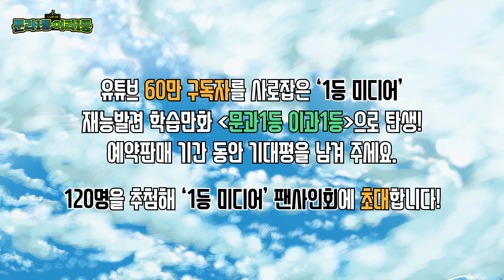얄리얄리 얄라셩~ 문과1등 이과1등의 새로운 이야기 최초 공개! 일등고 진짜 승자는? ┃아울북&을파소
유튜브 60만 구독자를 사로잡은 '1등 미디어',
재능발견 학습만화 '문과1등 이과1등'으로 탄생!

넘버 원(No.1)을 넘어 온리 원(Only One)이 되자!
누구나 1등이 될 수 있는 재능발견 프로젝트
'문과1등 이과1등'

일등고를 중심으로 벌어지는 미스터리를 만화로?!
기대하셔도 좋습니다. 이그젝틀리~

예약판매 기간 중 기대평을 남기면 팬사인회의 행운이?!
1등 미디어 최초의 팬사인회에 참여하고 싶다면
지금 바로 아래 링크를 확인하세요 :D